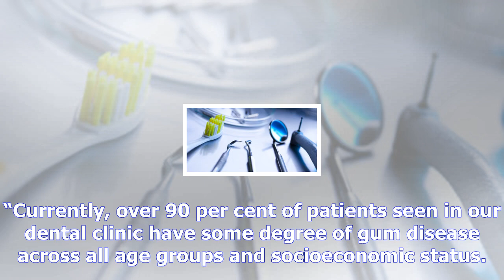Dental expert recommends toothpastes with anti-bacterial agents | what health tips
Dental expert recommends toothpastes with anti-bacterial agents
Antibacterial toothpastes can prevent tooth decay, tooth sensitivity and gum problems. An expert has...